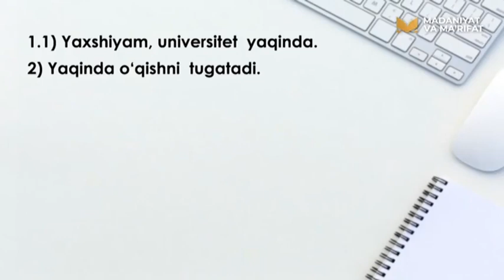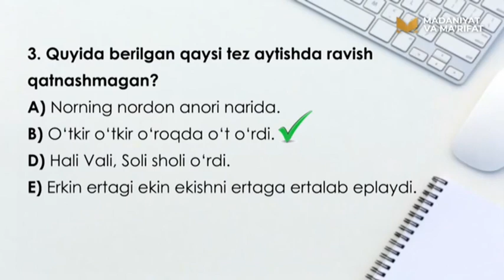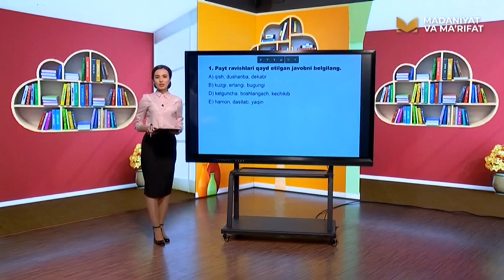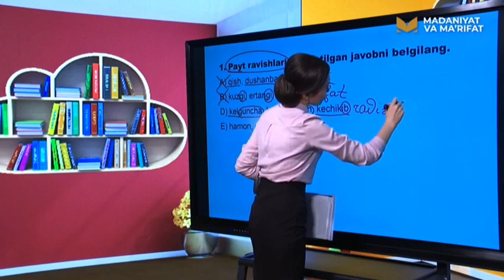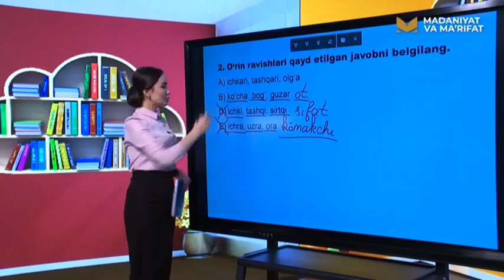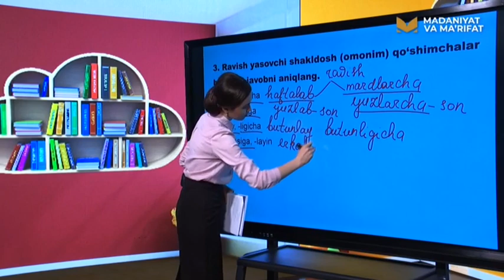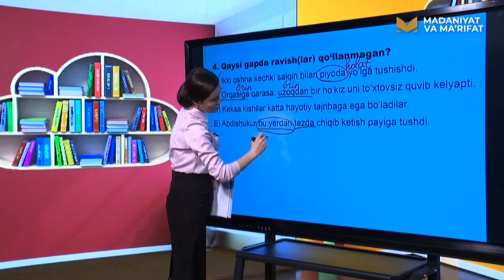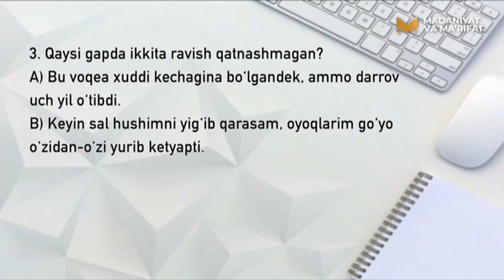Online repetitor | Сўзларни жуфтлаш ёки такрорлаш усули билан равиш ясаш [14.01.2021]